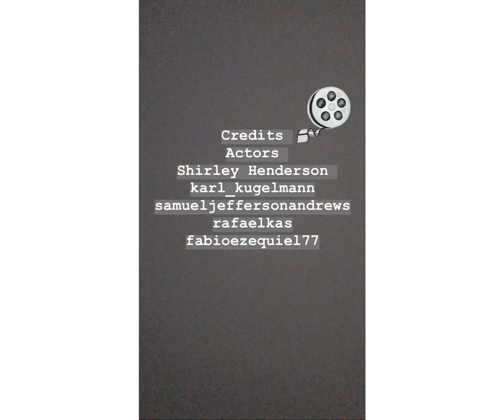Shirley Henderson with Actors karl_kugelman samueljeffersonandrews rafaelkas fabioezequiel77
Sher’s Acting by Shirley Henderson Compilation with Actors karl_kugelman samueljeffersonandrews rafaelkas fabioezequiel77 blog shersacting